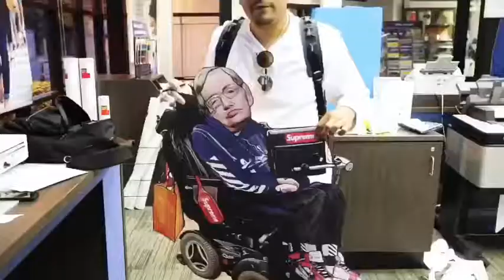The Producer BDB , Bonic X Retna X Mike Resse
Street Art at its finest